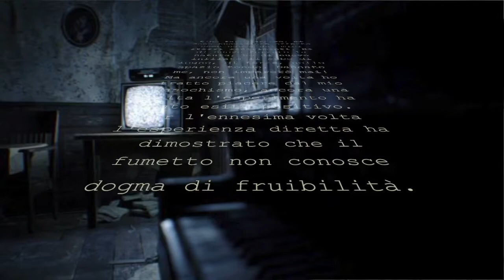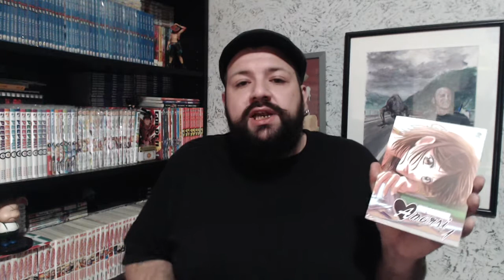Impossibile Amarsi di Rossella Sergi - CDM 12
【CANALI CONSIGLIATI】